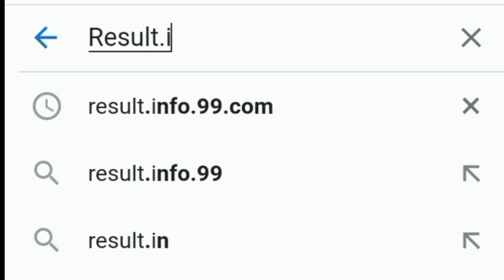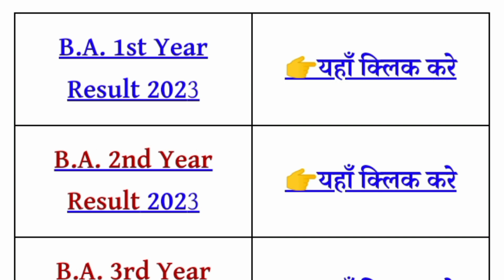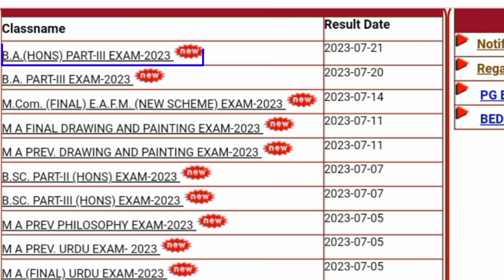BA 1st year result 2023 || ba first year result 2023 || B.A 1st year ka result kab aayega 2023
RU ka result kab aayega 2023
Rajasthan University ka result kab aayega
ba 3rd year result 2023
bsc 3rd year ka result kab aayega